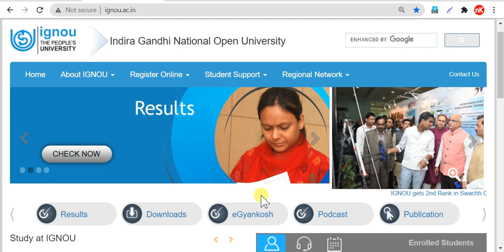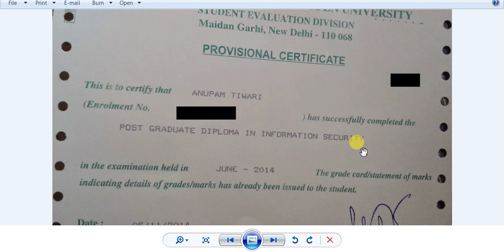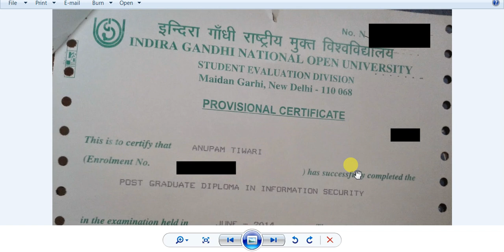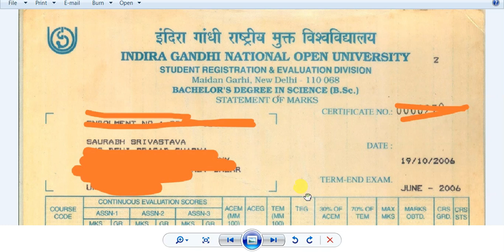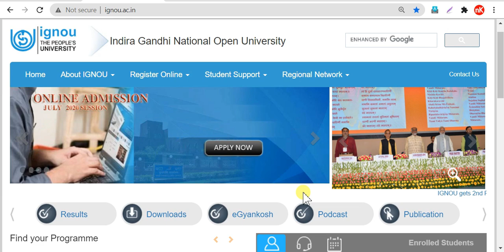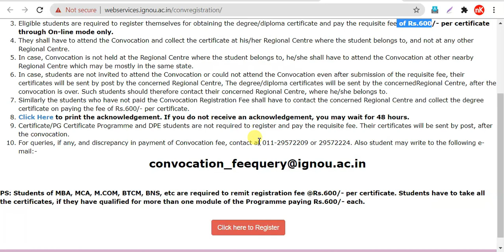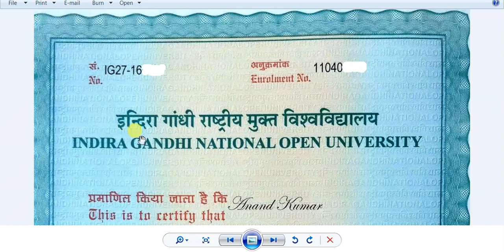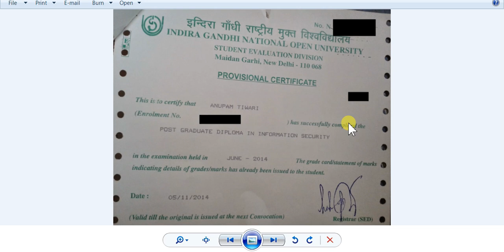IGNOU Original Degree, Marksheet, Provisional Certificate कब और कैसे मिलता हैं | How to Apply Online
34 convocation date 2020
ignou original certificate apply
ignou original degree certificate dispatch status
ignou original marksheet dispatch status
ignou provisional certificate
ignou provisional certificate download
ignou provisional certificate and marksheet
ignou provisional certificate not received
ignou marksheet
ignou marksheet dispatch status 2020
ignou marksheet not received
ignou marksheet and provisional certificate
ignou marksheet download online
ignou marksheet kaise nikale
ignou marksheet kab milega
ignou marksheet ka percentage kaise nikale
ignou marksheet percentage
ignou marksheet and provisional certificate 2020
ignou original degree kaise milta hai
ignou original degree kaise milega
ignou certificate after completion of course
how to apply for ignou degree certificate online
how to get certificate from ignou after completion of course
ignou certificate download
ignou certificate unboxing
ignou degree certificate
ignou degree kaise milegi
ignou degree apply online
ignou degree certificate not received.